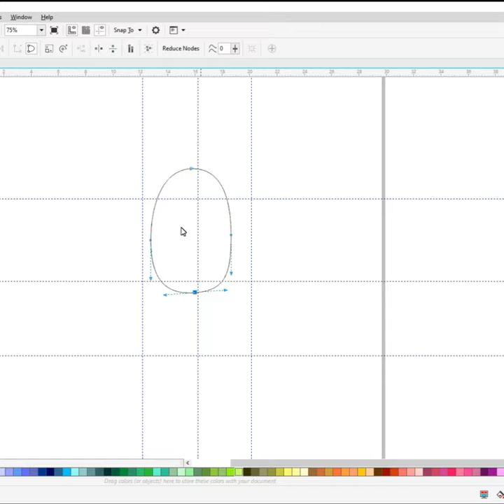How To Draw A Cartoon Giraffe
Do you want to learn how to Cute Cartoon Giraffe Drawing easy for beginners. It's super easy art tutorial only follow me step by step, you can make pause video for better understanding steps of any Videos.

YouTube Search
x
cute cartoon giraffe,
cute cartoon giraffe drawing,
very easy how to draw cute cartoon giraffe,
how to draw a cute cartoon giraffe,
baby elephant and giraffe,
cartoon giraffe,
baby of giraffe,
cartoon giraffe cartoon,
fat animals cartoon giraffe,
funny giraffe,
funny giraffe cartoon,
funny cartoon fat animals,
giraffe funny cartoon,
cute baby giraffe and elephant,
giraffe cartoon giraffe cartoon,
cute giraffe,
cute giraffe videos,
draw a cartoon giraffe,
funny giraffe moments,
2 giraffes,
5 cute animals,
cartoon giraffe video
cute giraffe,
giraffe,
giraffes fighting,
giraffe sounds,
giraffeneckmarc,
giraffes can't dance,
giraffes can't dance read aloud,
giraffe noise,
giraffe video,
giraffe vs lion,
giraffe giving birth,
giraffe kills lion,
giraffe fight,
giraffe drawing,
giraffe neck marc,
giraffe kicks lion,
giraffe song,
giraffe tongue,
giraffe attack,
giraffe academy,
giraffe and elephant,
giraffe animal,
giraffe attack lion,
giraffe academy python,
giraffe attacks human,
giraffe and lion fight,
giraffe adopt me,
giraffe and crow,
a giraffe and a half,
a giraffe giving birth,
a giraffe's tongue,
a giraffe and a half by shel silverstein,
a giraffe sound,
a giraffe running,
a giraffe kicking a lion,
a giraffe eating,
a giraffe fighting,
a giraffe having a baby,
giraffe baby,
giraffe blues,
giraffe balloon animal,
giraffe breaks neck,
giraffe bites cameraman ishowspeed,
giraffe birth live,
giraffe blues macross delta,
giraffe baby birth,
giraffe blues freyja,
giraffe broken neck,
baby giraffe,
baby giraffe trying to walk,
brass goggles steam powered giraffe,
brain out rescue giraffe,
brass goggles steam powered giraffe lyrics,
baby giraffe running,
baby giraffe being born,
balloon giraffe,
blippi giraffe,
brain out level 39 rescue giraffe,
giraffe cartoon,
giraffe chasing jeep,
giraffe can't dance,
giraffe crochet,
giraffe can't dance read aloud,
giraffe cam,
giraffe chasing safari truck,
giraffe call,
giraffe center nairobi,
giraffe crochet pattern,
c giraffe academy,
chocolate giraffe,
crochet giraffe,
cash giraffe,
crochet giraffe amigurumi,
cartoon giraffe,
cash giraffe payment proof,
cheyenne mountain zoo giraffe cam,
cute giraffe,
crocodile vs giraffe,
giraffe drinking water,
giraffe documentary,
giraffe drawing for kids,
giraffe drawing easy,
giraffe directed drawing,
giraffe drama,
giraffe dancing,
giraffe diving,
giraffe dissection,
giraffe dog,
drawing giraffe,
diamonds steam powered giraffe,
dying giraffe south park,
draw so cute giraffe,
drawing giraffe easy,
discovery giraffe,
directed drawing giraffe,
drama giraffe,
draw giraffe step by step,
documentary giraffe,
giraffe eating,
giraffe eating leaves,
giraffe eating grass,
giraffe evolution,
giraffe elephant,
giraffe eating from a tree,
giraffe easy drawing,
giraffe encounter,
giraffe eating lettuce,
giraffe eaten alive,
elephant vs giraffe,
easy giraffe drawing,
ellie giraffe last of us,
eating giraffe,
evolution of giraffe,
elephant vs giraffe real fight,
eat your heart steam powered giraffe,
ee geraldine giraffe,
eddie izzard giraffe,
electricity is in my soul steam powered giraffe,
giraffe fighting with necks,
giraffe for kids,
giraffe facts for kids,
giraffe fighting lion,
giraffe facts,
giraffe feeding,
giraffe fight to death,
giraffe falling,
giraffe funny,
giraffe family guy,
fire fire steam powered giraffe,
funny giraffe,
family guy giraffe,
force giraffe,
friendly giraffe,
fat giraffe,
funny giraffe tv,
fondant giraffe tutorial,
five stages of grief giraffe,
feeding giraffe,
giraffe giving birth calf,
giraffe giraffe,
giraffe games kristopher london,
giraffe girl 12345,
giraffe grief stages,
giraffe game,
giraffe giving birth to twins,
giraffe green screen,
giraffe getting eaten by lions,
giraffe gta,
g giraffe craft,
geraldine the giraffe,
game grumps giraffe town,
geoffrey the giraffe,
gerald the giraffe,
gerald giraffe peppa pig,
giraffe drawing giraffe drawing,
giraffe giraffe song,